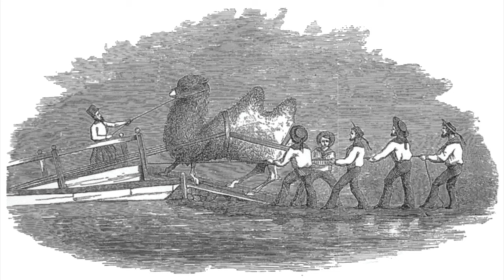The Forgotten Experiment That Could Have CHANGED the Course of US Army History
Among the wild stories of the wild west, is the story of the United States Army Camel Corps; an army unit that began during the 1850s and despite promising result trekking across the American southwest, was never fully accepted by the US government and many camels were turned loose to roam the deserts. One camel, known as the Red Ghost became a legend of the Old West.